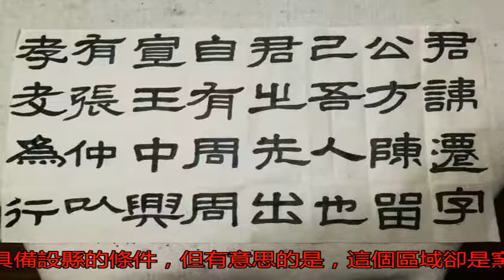金華這對父子厲害了！老爸是考古學家 兒子寫出《二戰史》_搜狐歷史_搜狐網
原標題：金華這對父子...